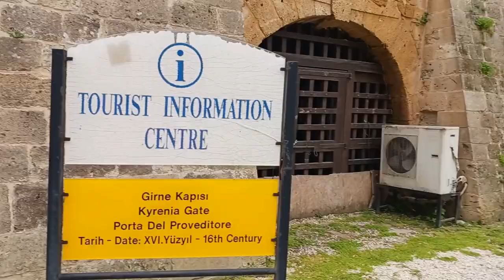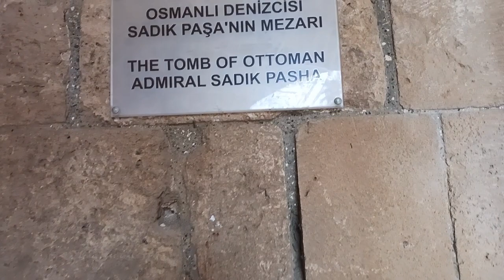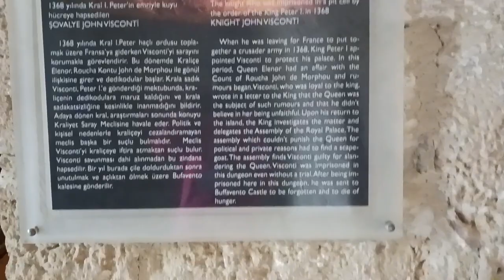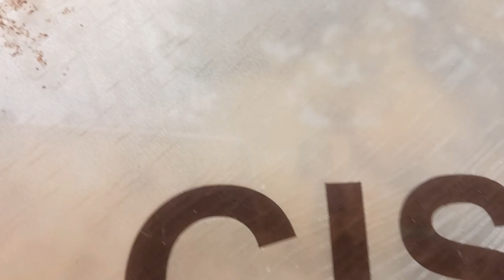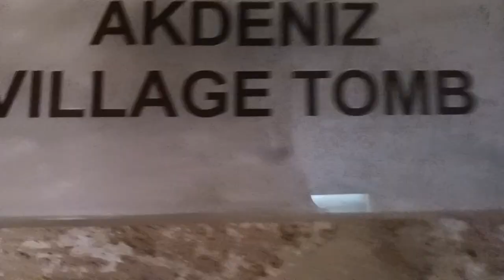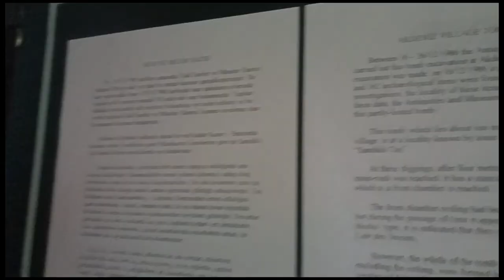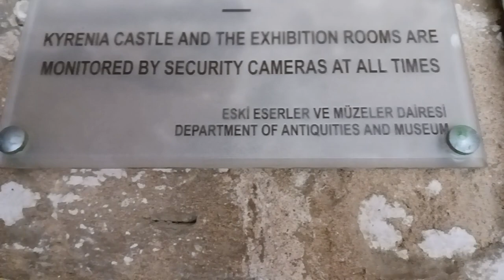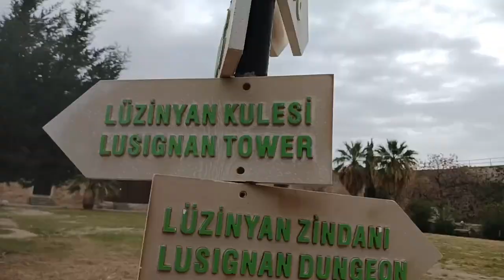Kyrenia Castle ,Northern Cyprus#ddakvlog